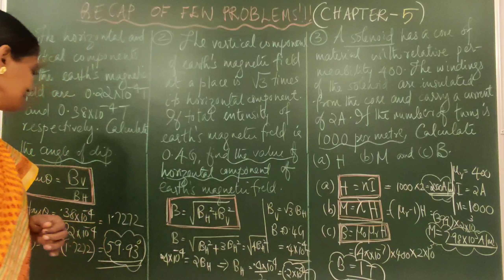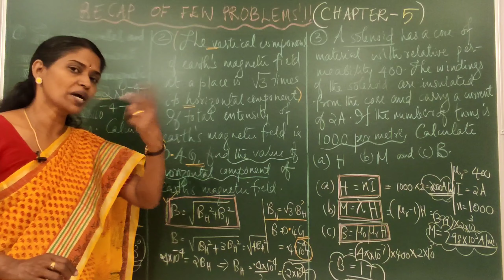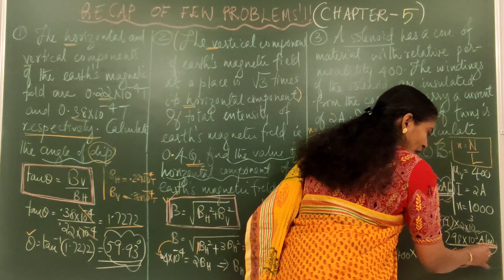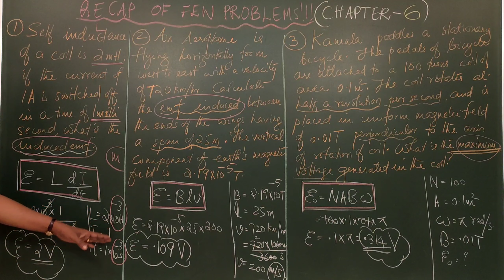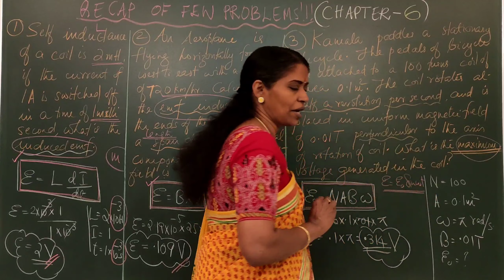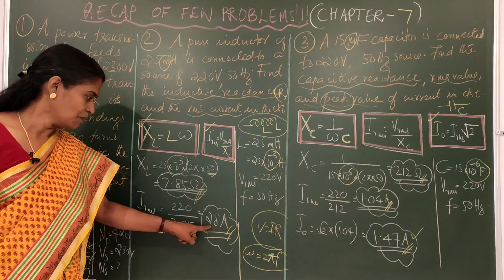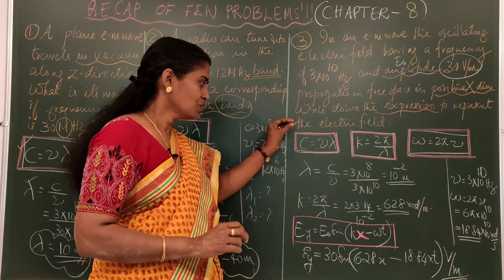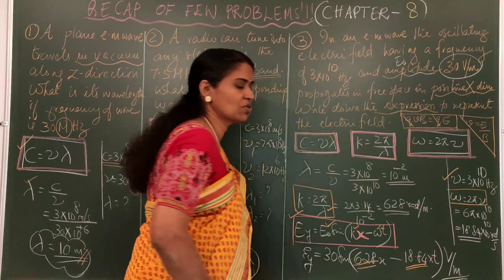SELECTED PROBLEMS:+2 PHYSICS:( മലയാളം):(CP 5 to CP 8)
Name of telegram group
YP(Yamuna'sphysics)

STUDY PLAN FOR PLUS TWO PHYSICS🔥🔥👍👍yamunasphysics

✅* +2 PHYSICS*

PROBLEMS